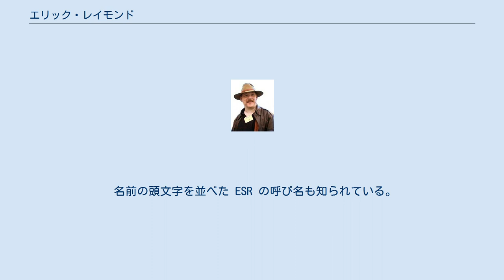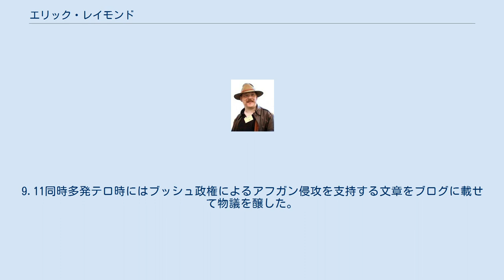エリック・レイモンド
アナルコ・キャピタリスト
エリック・レイモンド（英語: Eric Steven Raymond、1957年12月4日 - ）は、アメリカ合衆国のプログラマ、作家。
オープンソースのスポークスマン的な役割を果たしている。
 名前の頭文字を並べた ESR の呼び名も知られている。
 有名な著作にGNU/Linuxの開発の手法を分析した『伽藍とバザール』をはじめとする「オープンソース4部作」や、『ジャーゴンファイル』の新書籍版（邦訳書タイトル『ハッカーズ大辞典』）があり、同ファイルについては現在メンテナでもある。
 彼自身もオープンソースソフトウェアfetchmail（旧名：popclient）の開発に携わった。
 開発手法の名前であるバザール方式はレイモンドの作った単語である。
 Netscapeのソースコード公開ならびに mozilla.org設立にも、大きな影響を与えたとされる。
 コンピュータへの興味の他、SFとそのファンダムなどにも興味を持ち、政治的にはリバタリアニズムなどを主張する。
たとえば銃規制は間違っているという公言などが知られ、近年はブログで政治的発言を繰り広げている。
9.11同時多発テロ時にはブッシュ政権によるアフガン侵攻を支持する文章をブログに載せて物議を醸した。